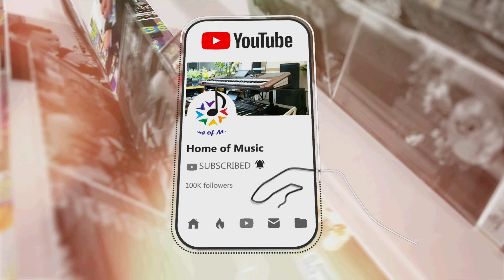សញ្ញាបត្រស្នេហា / Cover សាត រិទ្ធ - Sat Rith / Home of Music / មរតកដើម / Cha Cha Cha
and

👉ចំណងជើង៖ សញ្ញាបត្រស្នេហា ( Love Certificate)
👉លេងភ្លេងឡើងវិញ៖ តាល់ / អក៖  តាល់
👉បទមរតកដើមលោកស៊ិន ស៊ីសាមុត
👉Keyboard+Mastering:តាល់
👉ចង្វាក់៖ Cha Cha Cha
🎤ច្រៀងដោយ៖ សាត រិទ្ធ ( Sat Rith )
👉វិដេអូ៖ PH Lin + តាល់
👉Youtube/Facebook/Tiktok : Home of Music

Word for searching:
- ប្រឡងជាប់ហើយ
- ប្រលងជាប់ហើយ
- Home of Music
- សញ្ញាប័ត្រស្នេហ៍
- សញ្ញាប័ត្រស្នេហា
- សញ្ញាបត្រស្នេហ៍
- សញ្ញប័ត្រស្នេហ៍
-សញ្ញបត្រស្នេហ៍
- សញ្ញបត្រស្នេហា
- No Star at Night
- ឆា ឆា ឆា
- Cha Cha Cha
- យ៉ុង ច័ន្ទកន្និកា
- សញ្ញាប័ត្រស្នេហ៍
- សារ៉ាវ៉ាន់
- Katrem
- Oun Yum Sdai Srov
- បទនិពន្ធទំនុកថ្មី
- Orkes
- អកកេសអកកាដង់
- វង់តន្រ្តី
- អកកេស អកការដង់

🎤🎤អរគុណច្រើន🎼🎼